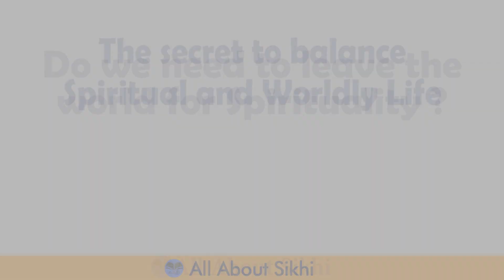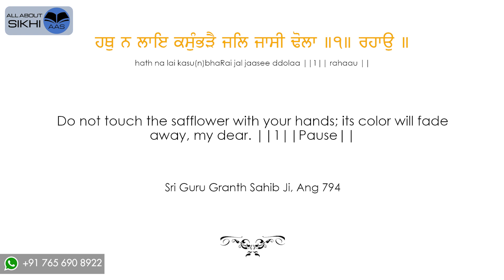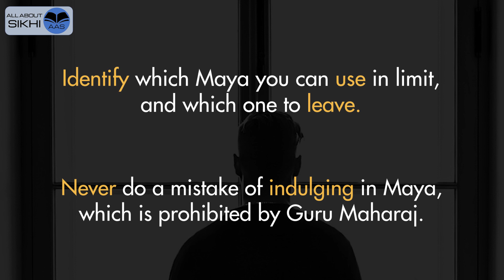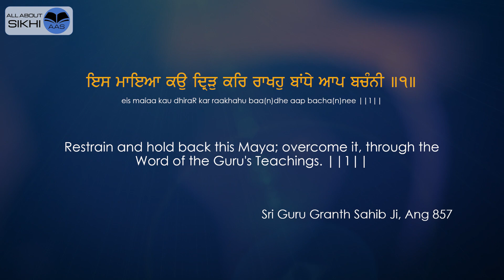Do we need to leave this world for spirituality? | क्या अध्यात्म के लिए इस दुनिया को छोड़ना ज़रूरी है?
Sangat Ji, this video talks about the types of Maya and how to determine the types with examples. Let's try to use Maya but not get too indulged in it. Check out this video for a clear explanation